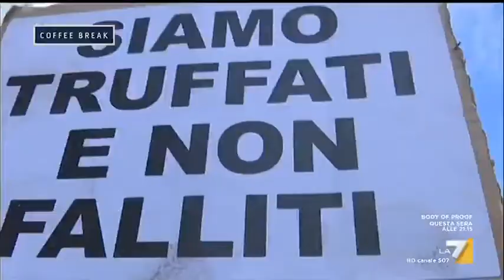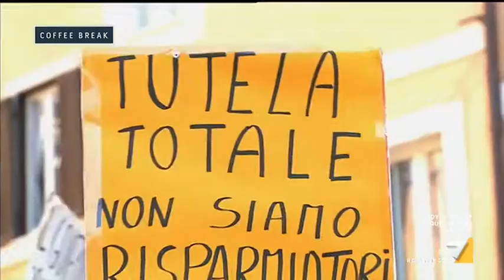L'intervista ad Antonio Patuelli (Presidente ABI)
L'intervista ad Antonio Patuelli (Presidente ABI) sul fondo per i risparmiatori truffati e il commento di Dino Pesole (Il Sole 24 Ore). Servizio di Francesca Todini